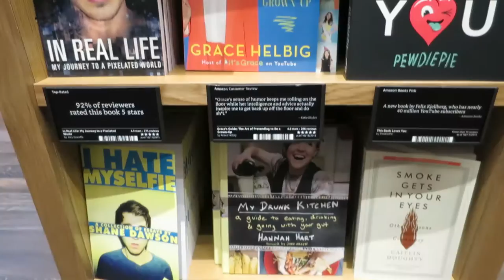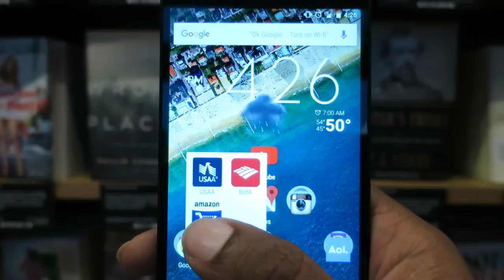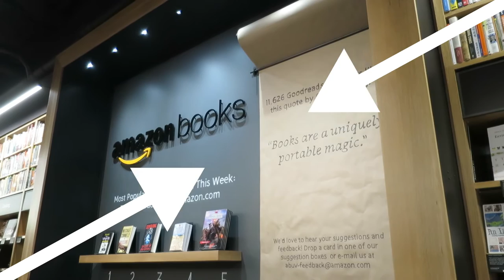INSIDE AMAZON.COM'S FIRST REAL STORE! | Me From The Past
I go on a live tour of Amazon's first ever brick and mortar store in Seattle! Long story short: The place is very well put together.

I even bought the book The Martian by Andy Weir though that's not mentioned in the video. Only the people who read the description this far will ever know that secret lol.

This kinda goes without saying considering this is still a new channel but I wasn't paid to promote any products or brands mentioned in this video.

Canon S120